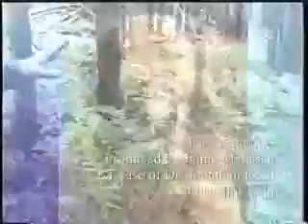Dr Jonathan Reed OVNI Part 1 - YouTube